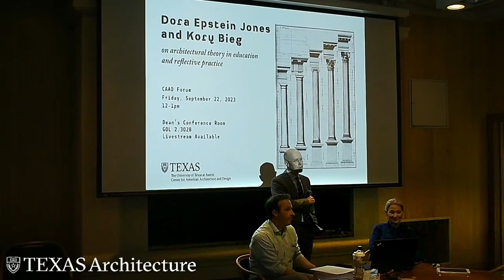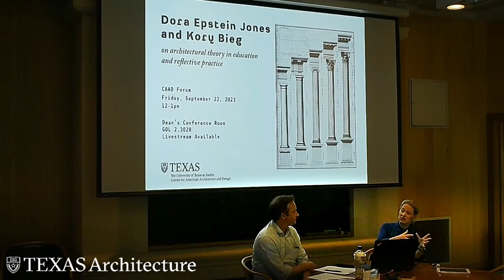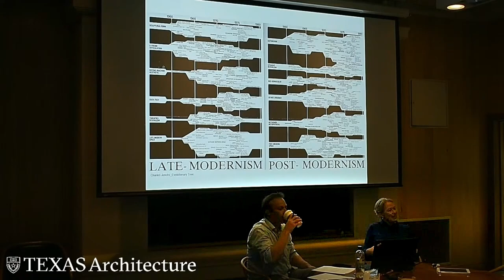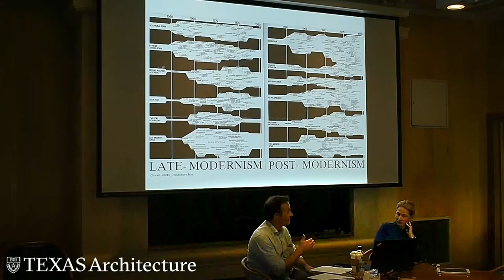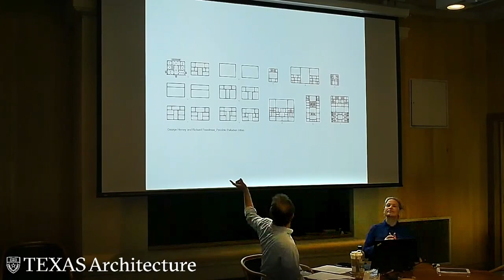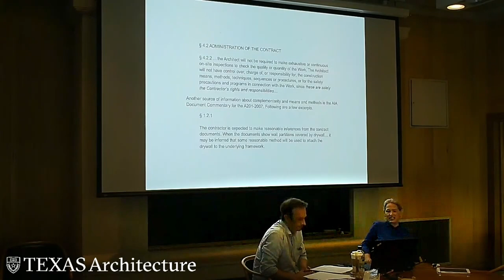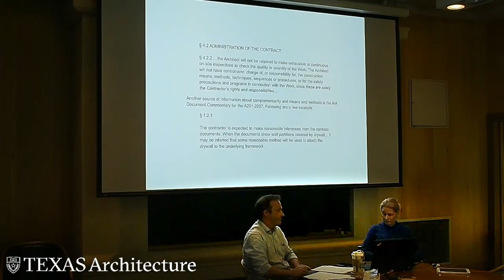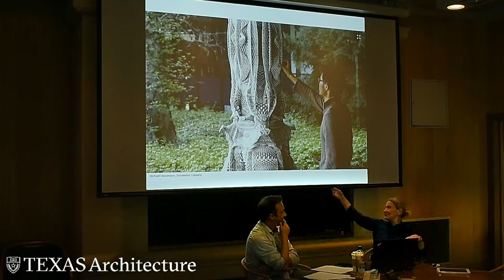2023 Fall CAAD Forum: Dora Epstein Jones and Kory Bieg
Professor of Practice Dora Epstein Jones and Program Director for Architecture Kory Bieg discuss architectural theory in the contexts of education and reflective practice.

The CAAD Forum series is hosted by the Center for American Architecture and Design to bring faculty, staff, and students together for informal and inquisitive discussions about ideas relating to architecture and its history, theory, practice, and future. Presentations are followed by time for Q&A. A recording will be available on the school’s YouTube channel following the event.